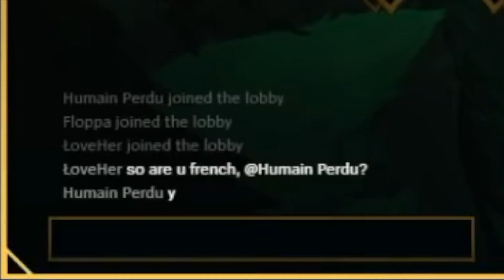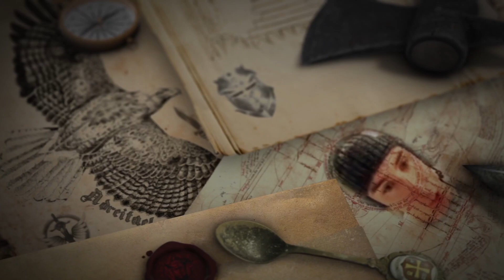JE ME RÉCONCILIE AVEC JAX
∇ Mon stuff g@ming sans fil Logitech G ∇